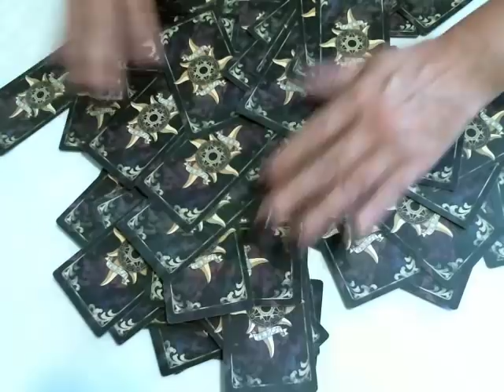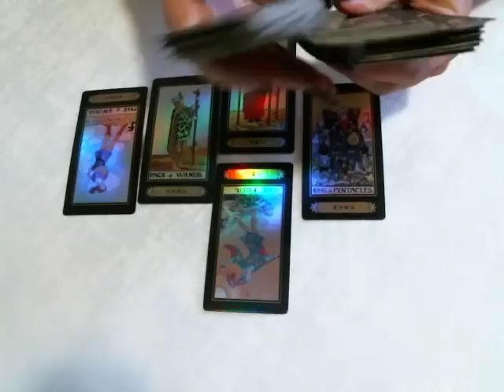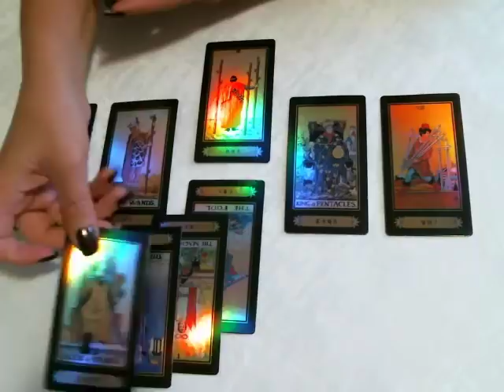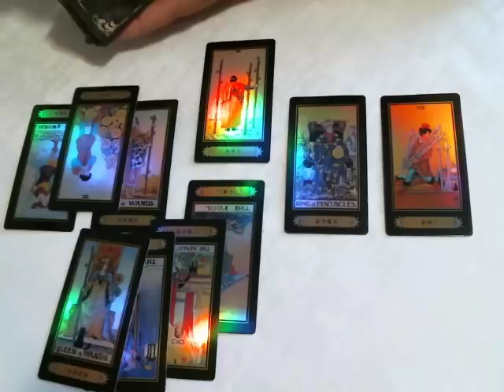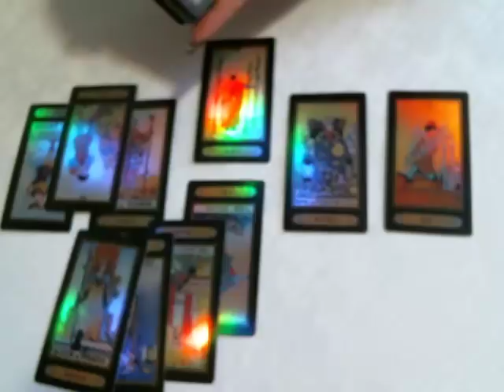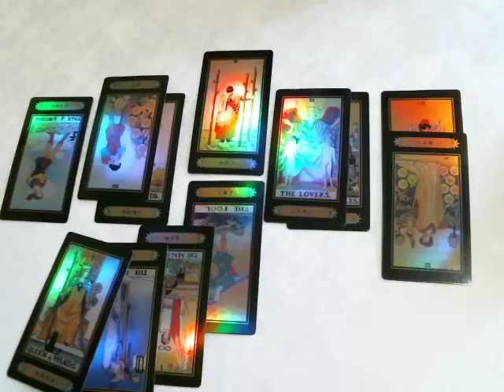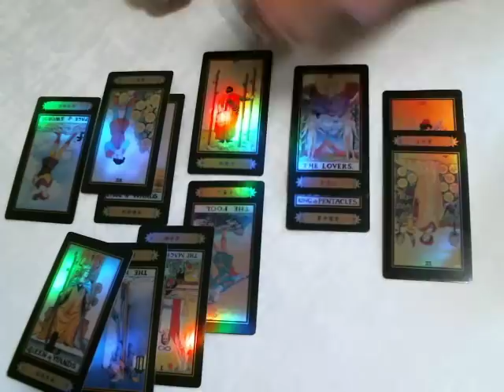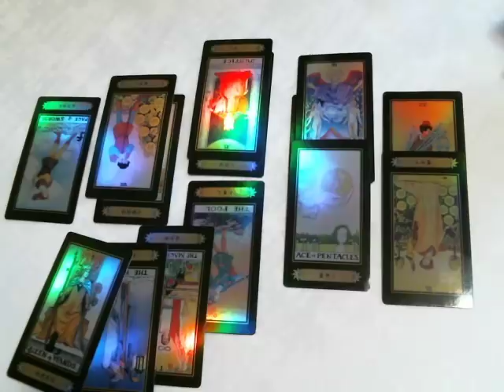♓️Pisces Weekly Love July 1st-10th They're Coming Back to Reel You In